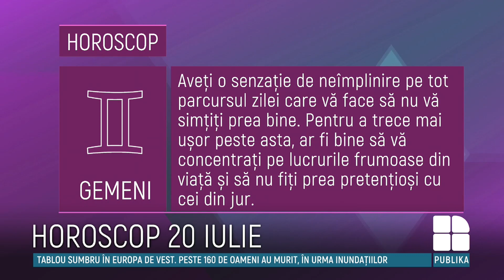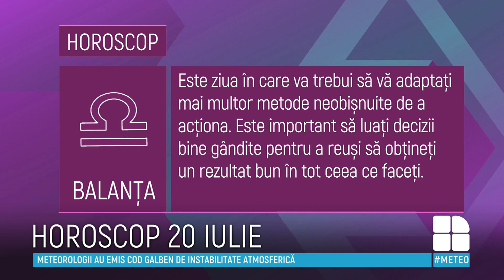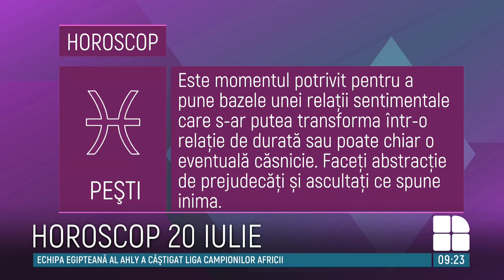Horoscop 20 iulie 2021